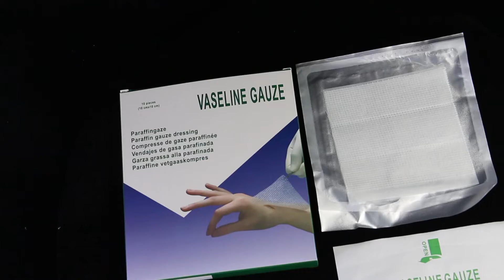Medical sterile Vaseline gauze paraffin gauze for wound care healthcare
Product Name

Vaseline Gauze/paraffin Gauze Swab
Material：cotton, Vaseline
Size：7.5cmx10cm,10x10cm, 10x40cm (can Be Customized)
Sterilization Method：gamma Radiation (sterile R)
Packing：1pc/pouch, 10pouch/box (can Be Customized)
Application：used For Wound Treatment: Burns, Ulcers, Skin Loss Wounds, Abrasions Skin Grafts And A Variety Of Traumatic Injuries.

Features
1. Hypoallergenic

2. No Oily Feeling.

3. Convenient To Use.

4. Gamma Radiation Sterilization

5. To Promote The Air Circulation

6. Not Adhere To The Wound. Remove Without Pain.

7. Accelerate The Healing At Appropriate Moisture Environment.

8. It Can Lubricate The Skin And Protect The Skin From Cracks

9. Soft And Comfortable To Use. Especially Use On Hands, Feet ,limbs And Other Parts Which Are Difficult To Fix.